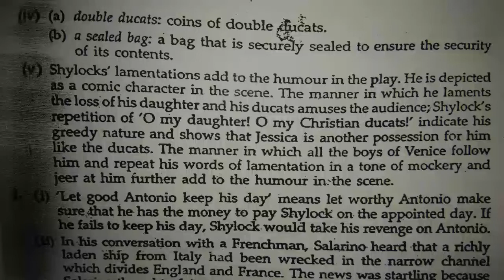Class 9 Merchant of Venice workbook answers Act-2 scene 8